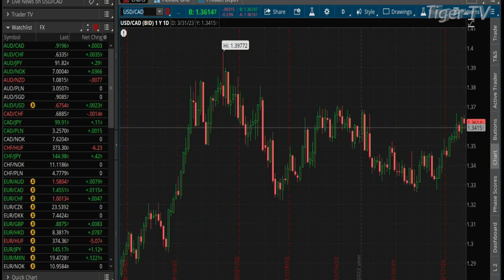March 1st, Teddy Kekstadt on The Morning Market Kickoff- 2022